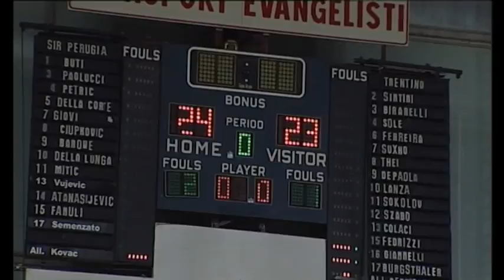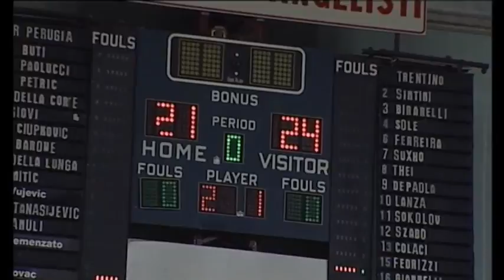Serie A1 maschile (10a giornata) Perugia - Trento 2-3